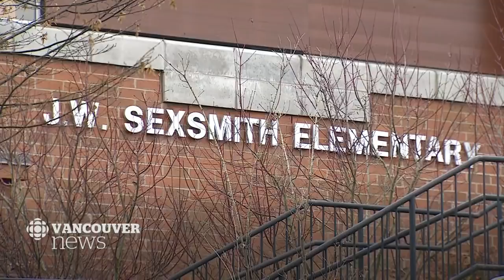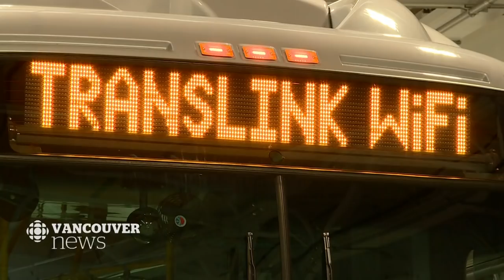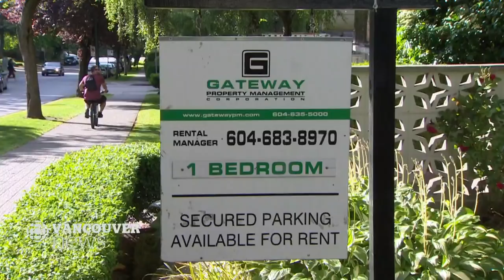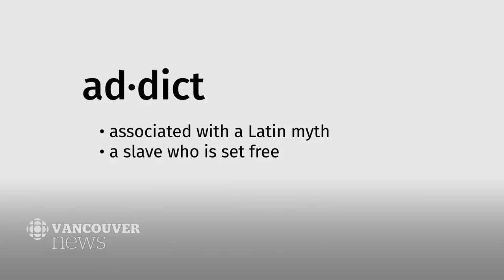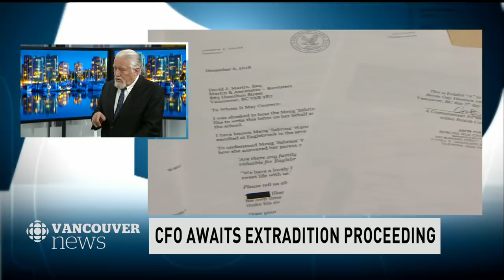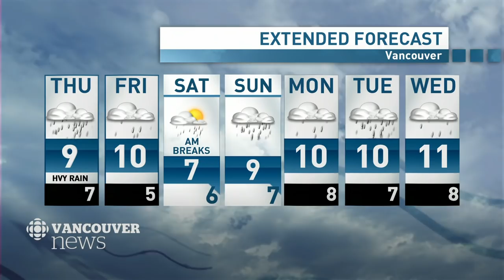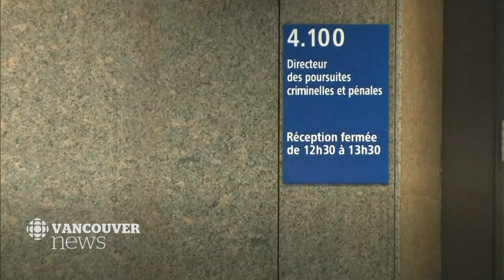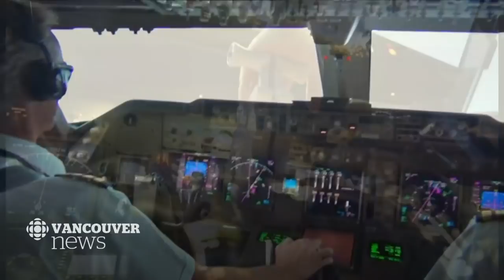WATCH LIVE: CBC Vancouver News at 6 for Wednesday, December 12